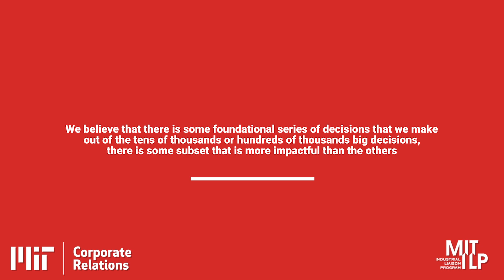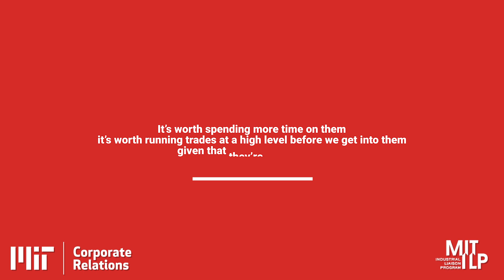Bruce Cameron - Introduction to System Architecture - 1 of 5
Director, System Architecture Group